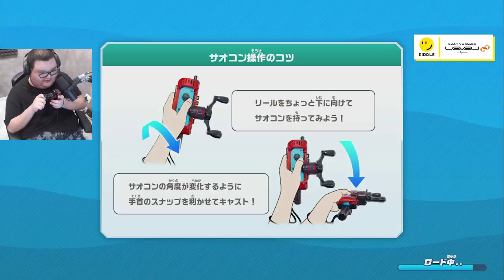とんでもない竿で釣りするかるびに爆笑するありけん【ありけん/赤見かるび/まるたけ/高木/切り抜き/釣りスピリッツ】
0:00 OP
0:17 小さすぎるジョイコン
0:33 ラップバトル
1:13 ハンマーヘッドシャーク（サムネ）
1:50 激アツ
2:47 かるび感動
3:05 シンプルなアホ
3:27 釣り師ありけん
3:49 全力釣りスピ
4:23 罰ゲーム
5:04 最終決着